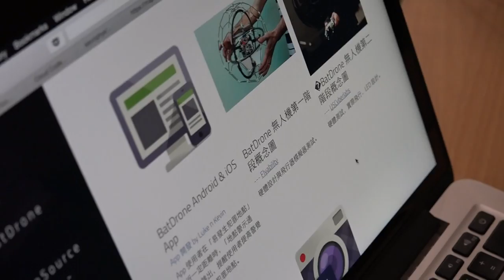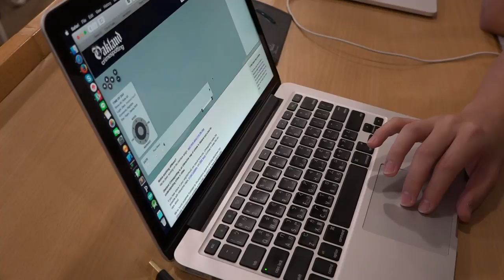g0v tw hackath15n 小組突擊en BatDrone 2015資料科學黑客松